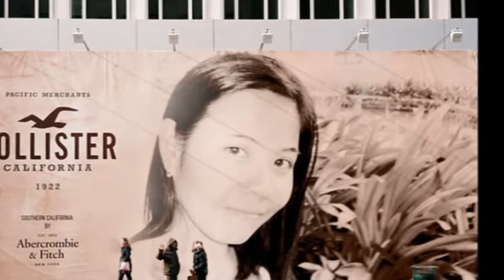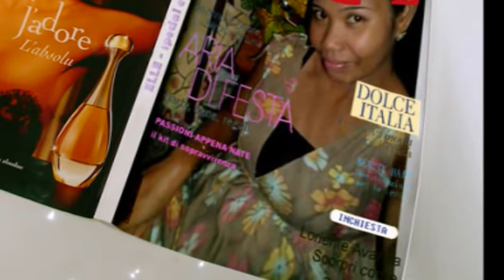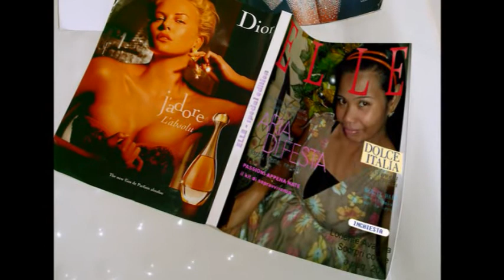ikaw (anonymus-g)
song for my wife